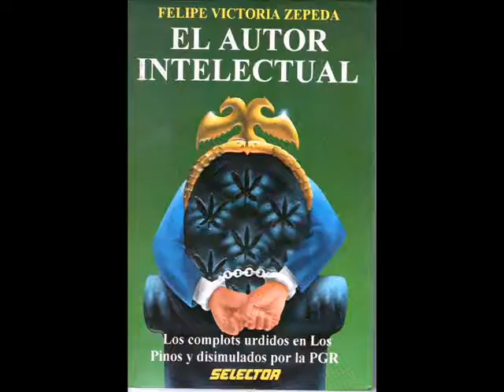lunes 18 diciembre 17 notisiario ppal nld 0001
EVODIO VELÁZQUEZ AGUIRRE INTENTARÁ REELEGIRSE Y ANGEL AGUIRRE RIVERO REAPARECE EN ESCENA